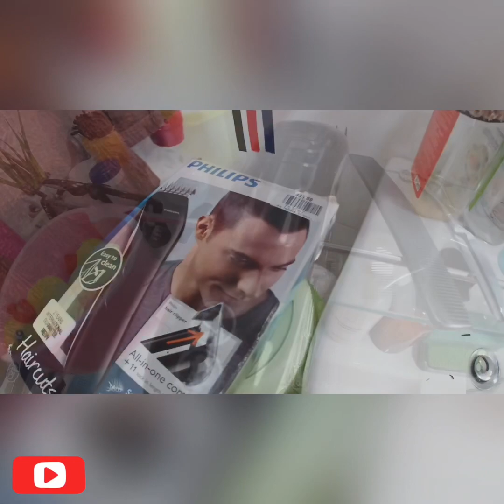Homebased Haircut | Vlog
In this video, we vlog on my haircut this time. My wife has done haircut for me for years eversince i met her.